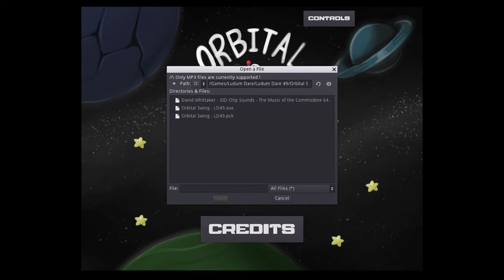Orbital Swing by SpaceMonkey et al - Ludum Dare 49 Playthrough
Yay, space! The whole team is: J-Star, Talops, Raindrinker, Drenock, RobinDBois, and SpaceMonkey.

00:00 - Original game's music
04:11 - Panther by David Whittaker